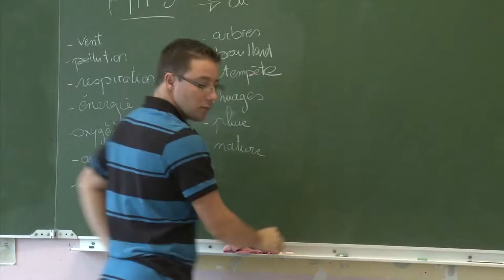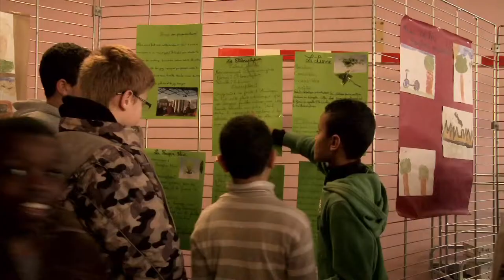Trailer - EDUC'À L'AIR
Trailer - Mise en valeur des ateliers d'éducation à la qualité de l'air dans le cadre du Plan d’Éducation au Développement Durable du Grand Lyon.

Production: Trabouloscope